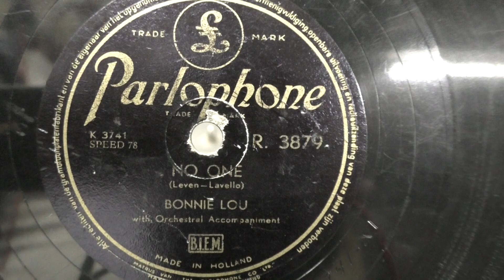Bonnie Lou: No one. (1954).